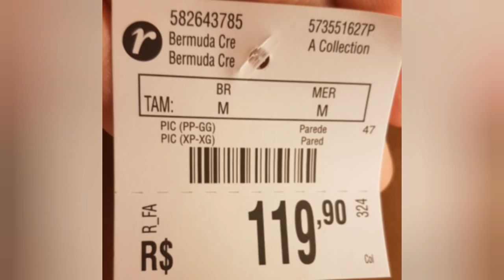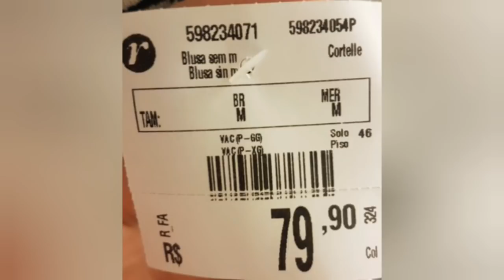LOOKS NO PROVADOR RENNER MUITAS NOVIDADES💖💛💚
vídeo de hoje foi na loja Renner do   Park shopping  Canoas no Rio Grande do Sul

MINHAS MEDIDAS
altura  163cm😎
peso 72quilos😑
Busto 94cm😒
Cintura 89cm😝
Quadril  110cm 🤫

link das peças abaixo:
blusa  estampa coqueiro: